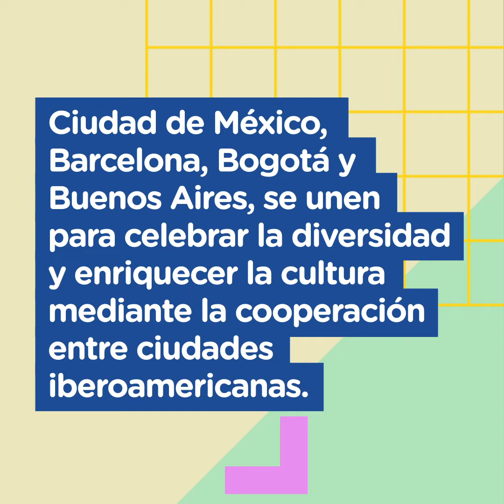CIUDAD(ES) CULTURA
Barcelona, Buenos Aires, Ciutat de Mèxic i Bogotà s’alien en la plataforma iberoamericana CIUDAD(ES) CULTURA, amb l’objectiu de compartir en línia continguts culturals d’una gran diversitat i posar-los a plena disposició de la ciutadania. Tothom els pot gaudir, en obert i des de casa, no només en l’actual situació de confinament generalitzat a causa del coronavirus, sinó també en un futur més esperançador. Aquesta plataforma neix amb la voluntat d'establir una aliança perdurable entre les nostres ciutats.